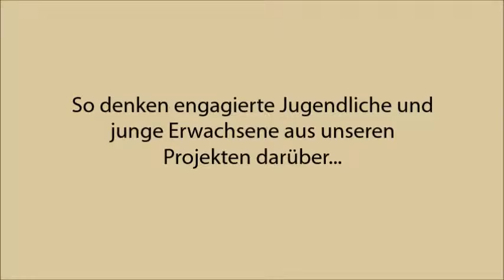Rinalda aus Brasilien - International Youth Day 2015